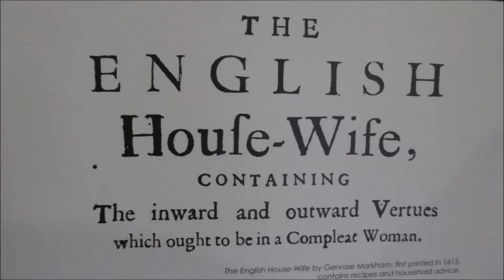Shakespeare- the full story: Mary Arden's Farm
Photos of the gardens and farm and animals at Mary Arden's Tudor Farm in Wilmcote near Stratford upon Avon.  August 2018